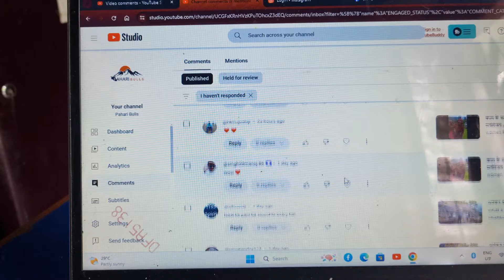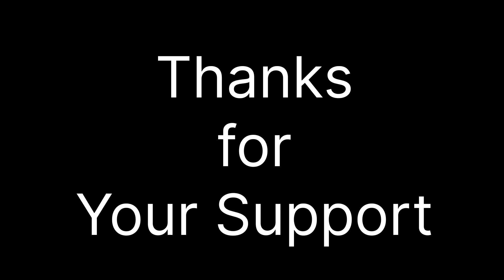Most Beautiful Villages of Uttarakhand | Fitness Challenge Day - 14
Hello everyone. This morning, the mountains are covered with fog. I decided to check the comments. At lunch, Rocky, my pet dog was chilling at home. Gunnu, my little daughter welcomed me. After lunch, I went to check the tree that I had planted in Harela festival. Rocky also followed me to the mountain. The mountains look green in rainy season. By evening, I went for my fitness challenge. Today, the school principal and teacher had come to train the kids. I ram track as usual and did some exercise. After exercise, I played football.

14 Days Weight Loss Challenge - Home Workout Routine
7 Day Kids Exercise Challenge: Get Stronger, Burn Calories
Day 10 | Postpartum Workout Challenge | Postpartum Cardio Workout
Fitness Test
LOSE BELLY FAT IN 7 DAYS Challenge | Lose Belly Fat In 1 Week At Home
Kids Workout: 30 Day Challenge Weight Loss
30 Days Weight & Fat Loss Challenge [Fat to Fit Workout For Men At Home ]

सभी को नमस्कार। आज सुबह पहाड़ कोहरे से ढके हुए हैं. मैंने टिप्पणियों की जाँच करने का निर्णय लिया। दोपहर के भोजन के समय, मेरा पालतू कुत्ता रॉकी घर पर ठंड से ठिठुर रहा था। गुन्नू, मेरी छोटी बेटी ने मेरा स्वागत किया। दोपहर के भोजन के बाद, मैं उस पेड़ को देखने गया जो मैंने हरेला त्योहार पर लगाया था। रॉकी भी मेरे पीछे पीछे पहाड़ तक चला गया. बरसात के मौसम में पहाड़ हरे-भरे दिखते हैं। शाम तक, मैं अपनी फिटनेस चुनौती के लिए गया। आज स्कूल के प्रिंसिपल और टीचर बच्चों को ट्रेनिंग देने आये थे. मैंने हमेशा की तरह ट्रैक पर दौड़ लगाई और कुछ व्यायाम किया। व्यायाम के बाद मैंने फुटबॉल खेला।

sabhee ko namaskaar. aaj subah pahaad kohare se dhake hue hain. mainne tippaniyon kee jaanch karane ka nirnay liya. dopahar ke bhojan ke samay, mera paalatoo kutta rokee ghar par thand se thithur raha tha. gunnoo, meree chhotee betee ne mera svaagat kiya. dopahar ke bhojan ke baad, main us ped ko dekhane gaya jo mainne harela tyohaar par lagaaya tha. rokee bhee mere peechhe peechhe pahaad tak chala gaya. barasaat ke mausam mein pahaad hare-bhare dikhate hain. shaam tak, main apanee phitanes chunautee ke lie gaya. aaj skool ke prinsipal aur teechar bachchon ko trening dene aaye the. mainne hamesha kee tarah traik par daud lagaee aur kuchh vyaayaam kiya. vyaayaam ke baad mainne phutabol khela.

Uttarakhand Tour | Uttarakhand Tourist Places | Uttarakhand Places To Visit
Discovering the Secrets of Living in Balance with Nature in Nepal
Living with the Poor but Happy People of the World
Shocking video: Tourists